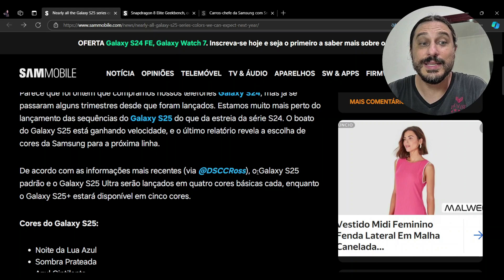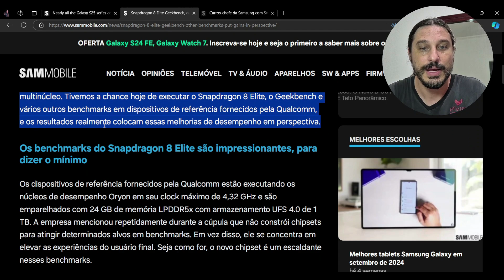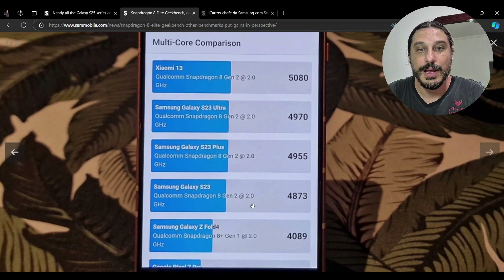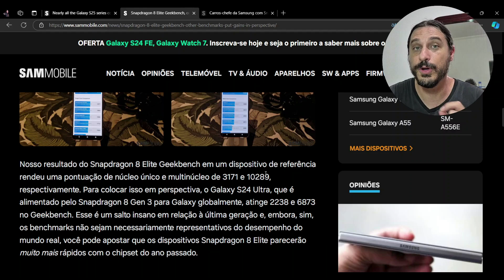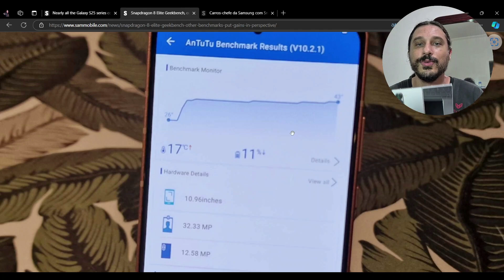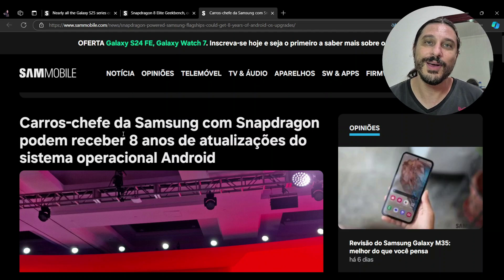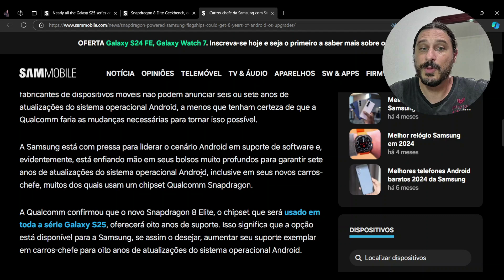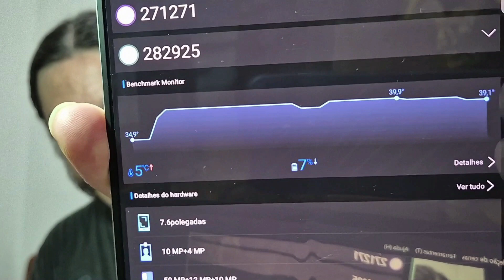Notícias da Sammy: Cores da Linha S25, Benchmark do Snapdragon 8 Elite e suporte de updates!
E nesse vídeo, vamos bater um papo sobre 3 notícias legais do mundo Sammy!
Temos as possíveis cores da linha S25, o poder do chip Snapdragon 8 Elite, o suporte prolongado de updates por parte da Qualcomm e um teste de Antutu aqui no Z Fold6, pra vocês terem uma ideia da evolução da Qualcomm!